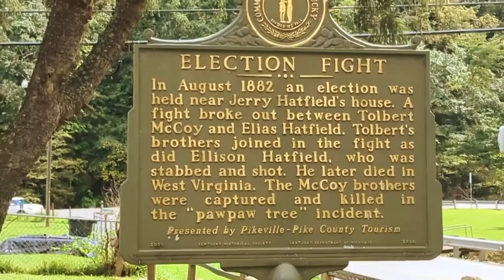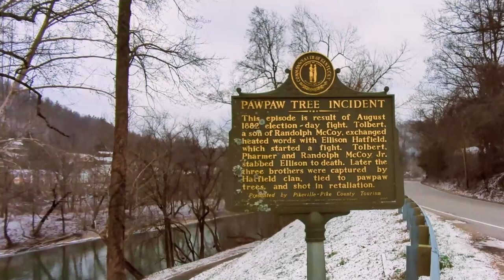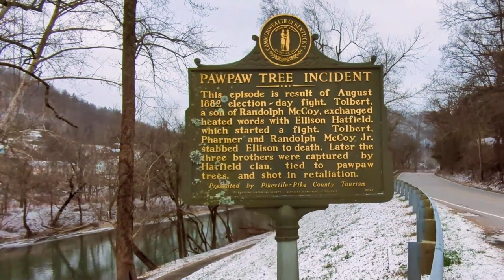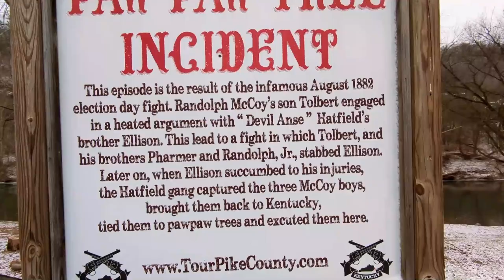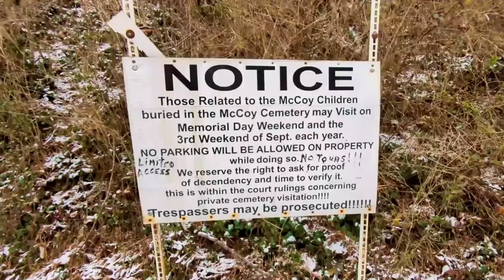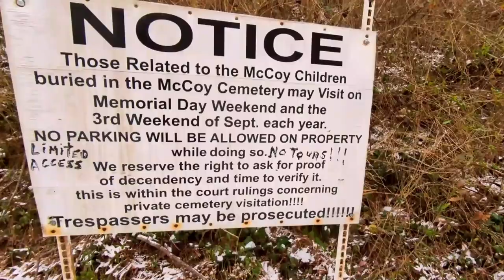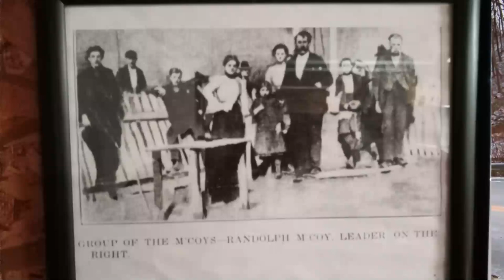Three McCoy boys killing site and cemetery location - Hatfield McCoy Feud